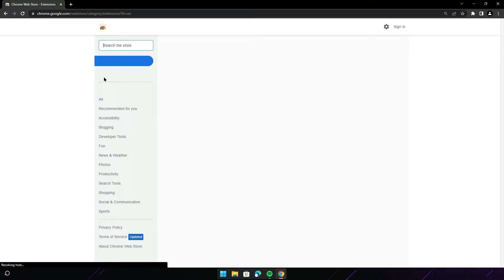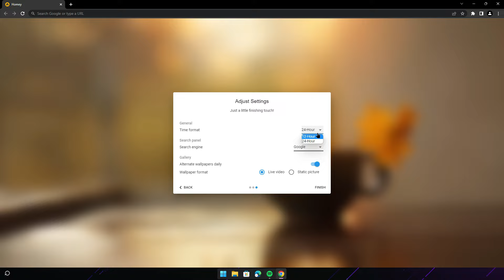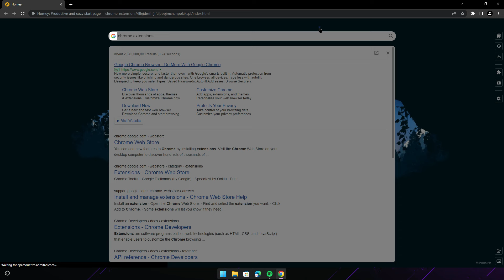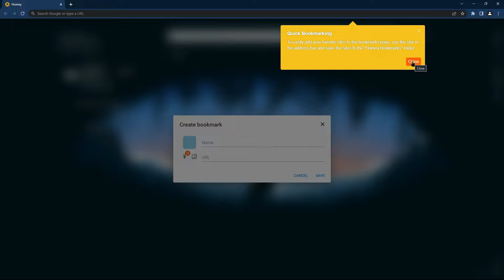Give your Google Chrome a Clean and Professional Look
In this video, I have shown you how you can give an awesome Clean, and Professional Look to Your Google Chrome Browser!

⌚Timestamps :
00:00 Preview (Features 😚)
00:35 Hide Extensions From Tool Bar
00:48 Download Homey (Chrome Extension)
01:25 Chrome Hompage customization with Homey - Extension (Customization)
02:13 Change Google Chrome Browser Theme
03:05 Add Icons, bookmark, and Folder To Chrome
03:43 Final Result ( Clean & Professionalll 😎😎 )

My Gear 👌-_*
Mouse (Zeb-Thunder ⚡).
Very Secret thing (🤐) .

Follow Me😘 :)